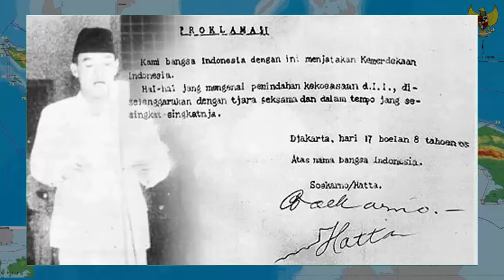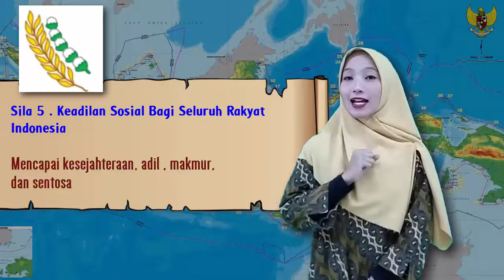"PANCASILA" bersama Bu Ammah segmen 2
video  pembelajaran ini adalah hasil karya dari guru-guru SD 'Aisyiyah kota malang yang bekerjasama dengan chanel ATV kota batu.